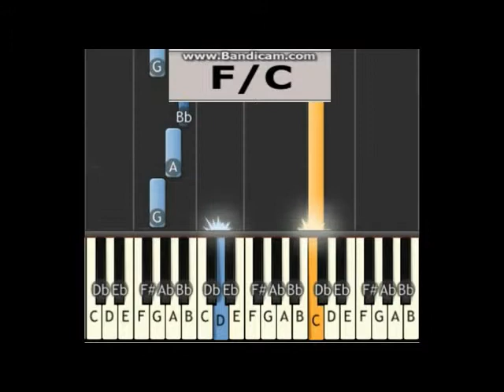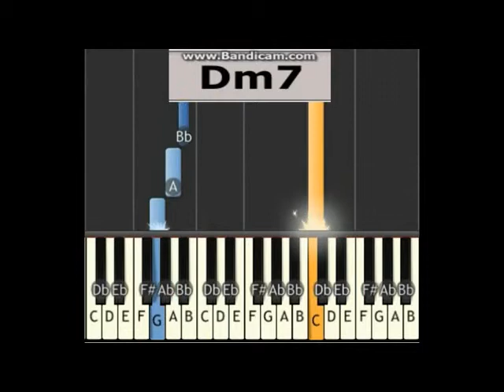hallelujah2 1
Base and Melody to Hallelujah in F